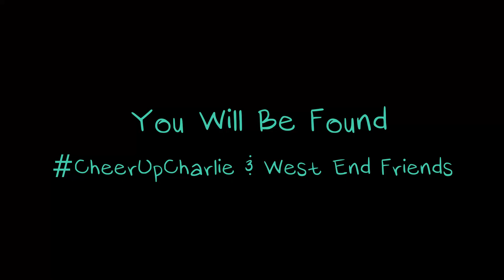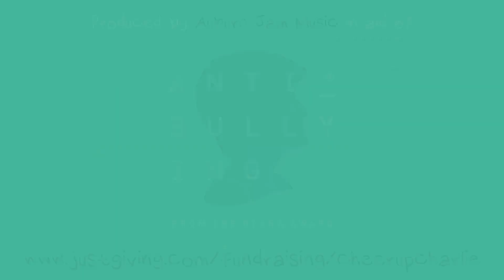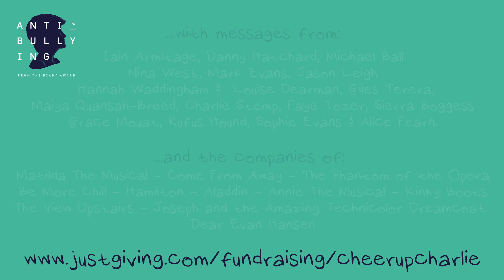You Will Be Found - CheerUpCharlie & West End Friends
A charity fundraising single for National Anti-Bullying Week 2020. All proceeds in aid of The Diana Award.

Available to download and stream now via iTunes/Apple Music/Amazon Music/Google Play/Deezer/Tidal and all major online music platforms

Following my experience of bullying, my singing teacher Jaqueline Hughes posted about it on Twitter and so many of her West End friends sent me messages of support and encouragement - the CheerUpCharlie anti-bullying campaign was born! Music producers Auburn Jam Music invited me to come and record a song with some of the stars who supported me, and combined with video messages I was sent. Here is the result!

Song written by Benj Pasek & Justin Paul. Published by Kobalt Music and used by permission.
Music produced, arranged & orchestrated, and video by Joe & Nikki Davison, Auburn Jam Music.
Artwork illustrator: Mark Manley @3minutedoodle
Production support from Jacqueline Hughes.

Daniel Boys (Nativity), Matthew Croke (Aladdin), Alice Fearn (Wicked), Lyndsey Gardiner (The Phantom of the Opera), Adrian Hansel (Hairspray), Jacqueline Hughes (Mary Poppins), Melissa Jacques (Everybody’s Talking About Jamie), Caroline Kay (The Space Between), Nathaniel Morrison (Waitress), Nadim Naaman (The Phantom of the Opera), Wendi Peters (Coronation Street), Zizi Strallen (Mary Poppins), Layton Williams (Bad Education) and Michael Xavier (Sunset Boulevard).

...and messages of support from:
Iain Armitage (Young Sheldon), Danny Hatchard (EastEnders), Michael Ball (Les Misérables), Nina West (RuPaul’s Drag Race), Mark Evans (Mrs Doubtfire on Broadway), Jason Leigh Winter (Frozen), Hannah Waddingham (Game of Thrones), Louise Dearman (Wicked), Giles Terera (Hamilton), Maiya Quansah-Breed (SIX The Musical), Charlie Stemp (Mary Poppins), Steps star Faye Tozer (Everybody’s Talking About Jamie), Sierra Boggess (The Phantom of the Opera on Broadway), Grace Mouat (SIX The Musical), comedian and actor Rufus Hound (Everybody’s Talking About Jamie), Wicked’s Elphaba and Glinda Sophie Evans & Alice Fearn,  West End cast of Matilda The Musical, West End cast of Come From Away, West End cast of The Phantom of the Opera, Broadway cast of Be More Chill, West End cast of Hamilton, West End cast of Aladdin, UK Tour of Annie The Musical, UK Tour of Kinky Boots, Off-West End cast of The View Upstairs, West End cast of Joseph and the Amazing Technicolor Dreamcoat and West End cast of Dear Evan Hansen.